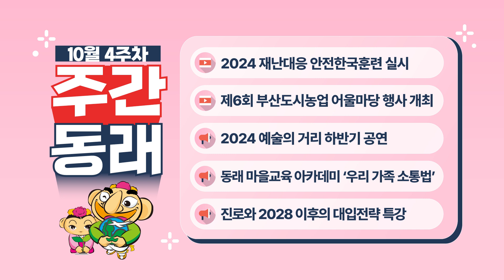[주간동래] 10월 4주차 소식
🎊동래티비 구독하시고 다양한 동래구 소식을 주간동래 에서 만나보세요🎊

⏯️ 00:27 2024 재난대응 안전한국훈련 실시
⏯️ 01:06 제6회 부산도시농업 어울마당 행사 개최
📢 01:40 2024 예술의 거리 하반기 공연
📢 01:51 동래 마을교육 아카데미 ‘우리 가족 소통법’
📢 02:02 진로와 2028 이후의 대입전략 특강